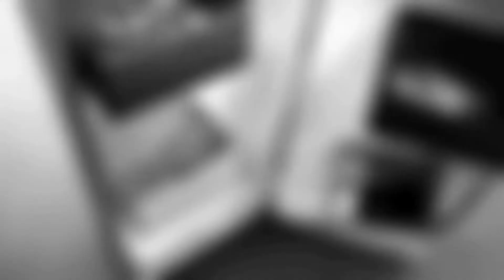Utility Box | DIY Craft | By Shivani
Make Best from waste.

►Song Title: The Future Is Yours